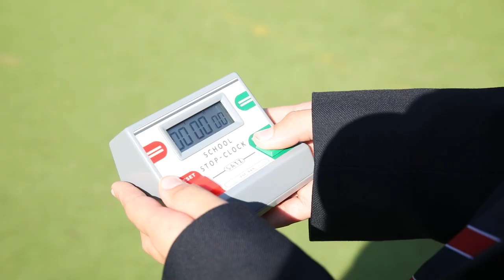Introduction to Berkhamsted Boys 2023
At Berkhamsted School we develop remarkable people. The school provides challenge and demand to not only prepare the boys as independent thinkers, but with the right climate to develop their talents and self-esteem so they become proactive, confident, caring and resilient people.